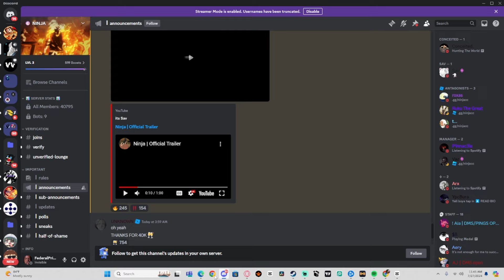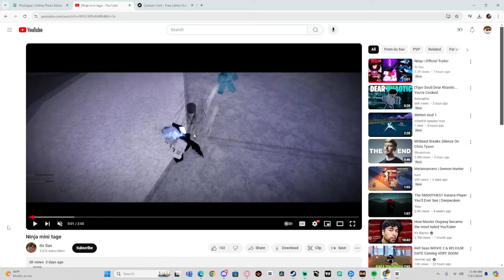SETROS TRAILER MIGHT KILL TYPE SOUL....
Timpestamp
0:00 Trailer
1:23 PvP Montage